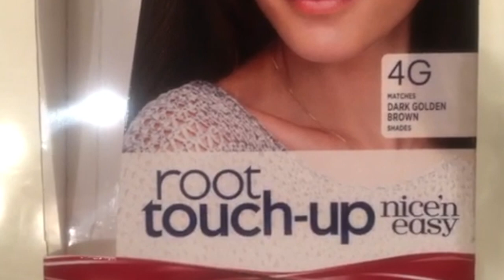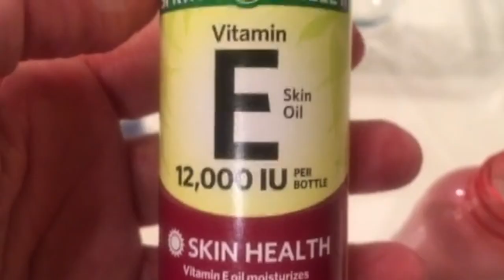Como Teñir Los Vellos Púbicos (canas en el pubis) / How To Color Pubic Hair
RECETAS PARA TEÑIR EL VELLO PÚBICO Y LAS CANAS EN EL PUBIS